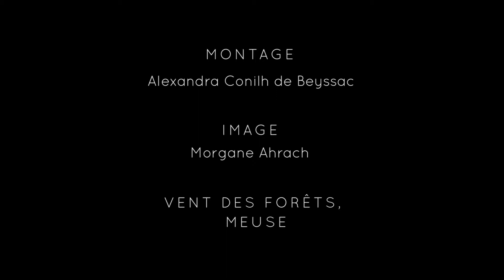Labours A B C, Gabrielle Conilh de Beyssac.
Labour A B C, acier corten, diam 300-450 cm - hauteur 150-220 cm.

Pour le Vent des Forêts 2016, Gabrielle Conilh de Beyssac propose une installation de trois sculptures traçantes qui déclinent par un mouvement de rotation, trois « attitudes » ou gestes différents en relations avec le sol tendre de la forêt Meusienne. Les sculptures peuvent être mises en mouvement par les visiteurs qui réactivent les traces qu’elles inscrivent. L’ensemble, dans ce contexte, déploie dans l’espace, une série de sculptures aux silhouettes géométriques qui s’articulent comme des signes ou des caractères, un A B C. Elles sont à leur tour des outils d’écriture qui gravent, tracent, inscrivent, rasent, creusent des signes élémentaires.